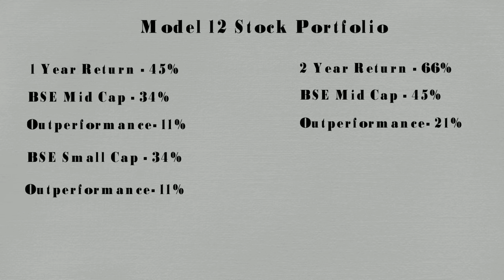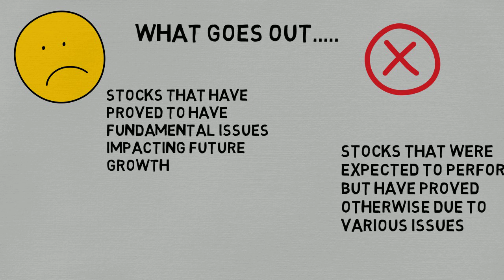How Our Diversified Equity Portfolio Strongly Outperformed Mid and Small Caps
Our Investment Philosophy:

Growth:
Identify stocks that can deliver consistent growth across economic cycles. Growth stocks in Cyclical Sectors at opportunistic periods.

Disruptions:
Economic, markets and business disruptions in a globalized economy

Ethics:
Corporate Governance,Transparency, Environment Friendly